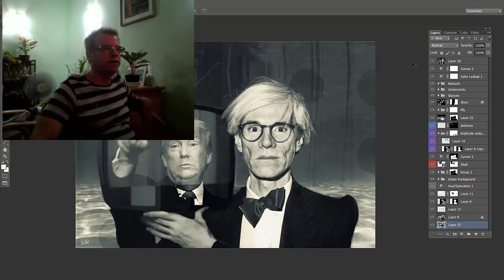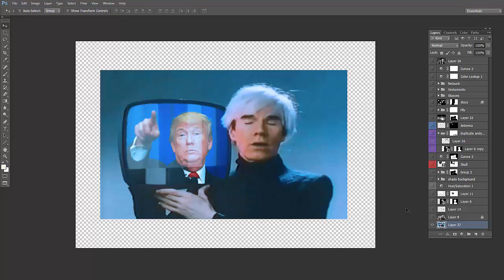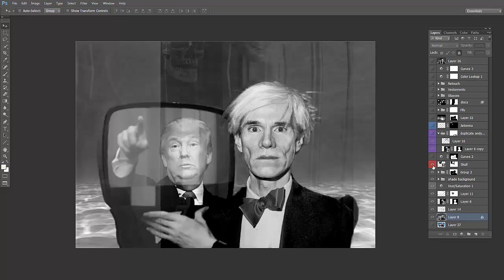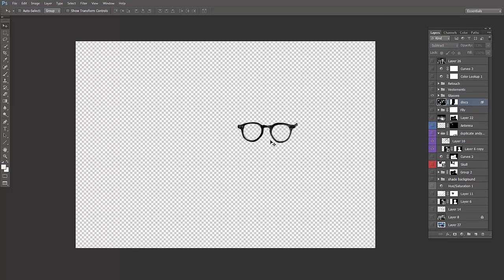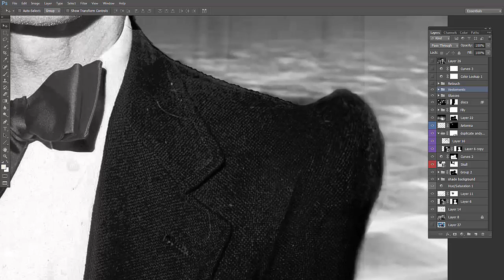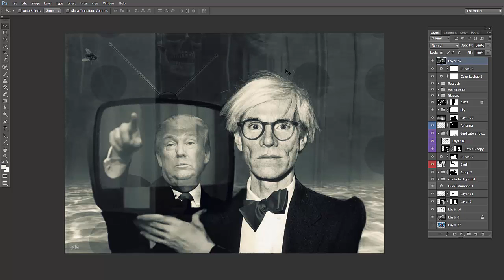Andy Foresaw Everything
Video for my artwork with Andy Warhol and Donald Trump.